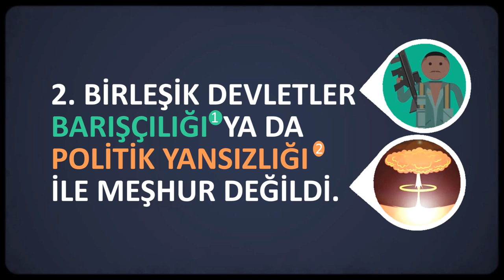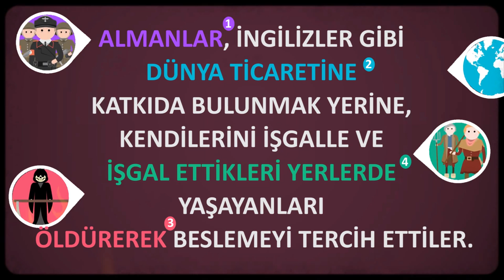İkinci Dünya Savaşı (Dünya Tarihi) (Hızlandırılmış Kurs - Crash Course)